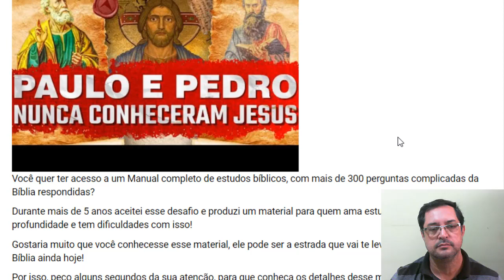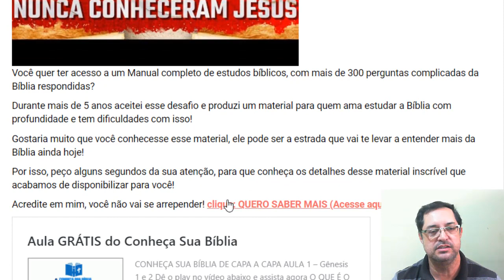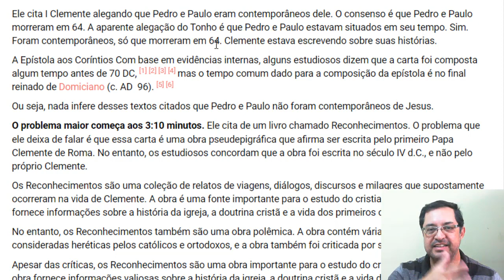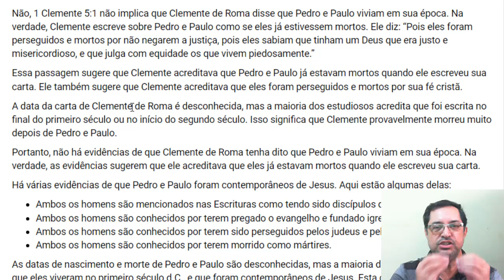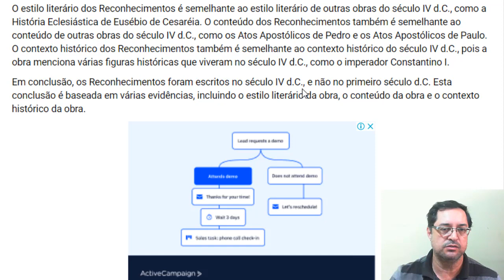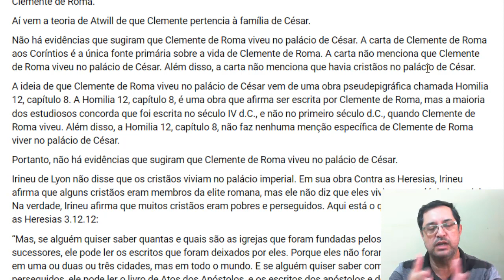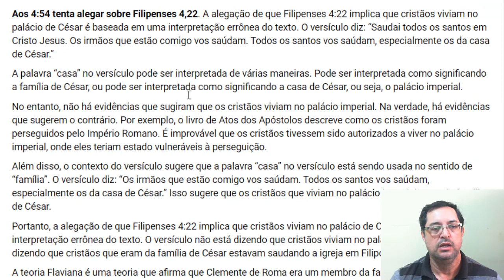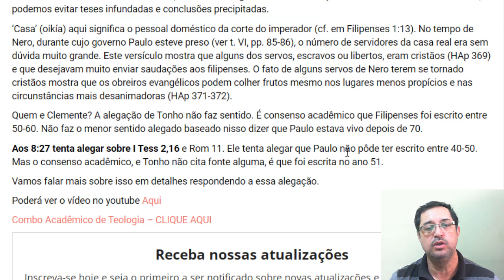Detonando o vídeo: MENTIRAM para você sobre Paulo e Pedro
Neste vídeo eu detono ponto por ponto as alegações do Tonho

Livros recomendados
Manual de Defesa da Fé - Peter Kreeft
Suma Teológica - S. Tomás de Aquino
Em Defesa de Cristo
Apologética Contemporânea - William Lane Craig
Série Apologética (6 volumes) - vários autores
Não tenho fé suficiente para ser ateu - Norman Geisler e Frank Turek
A razão da nossa fé - Perguntas e Respostas Difíceis sobre Deus, cristianismo e a Bíblia - William Lane Craig
Em Guarda - caixa com Guia de Estudo e Curso em DVD - William Lane Craig
A fé na era do ceticismo - Timothy Keller
A confiabilidade histórica dos Evangelhos - Craig Blomberg

EBOOK: Manual Bíblico das Questões Difíceis e Polêmicas da Bíblia
Mais de 250 perguntas difíceis da Bíblia respondidas de forma simples e descomplicada em mais de 500 páginas de conteúdo

Baixe o ebook 23 Perguntas Sobre a Fé Cristã (lembrando que é preciso confirmar o e-mail)

Você não pode deixar de curtir nossa página no facebook, sempre postamos coisas úteis, interagimos com nossos seguidores e também avisamos quando vídeos novos saem do forno